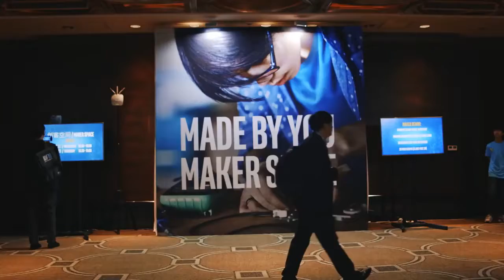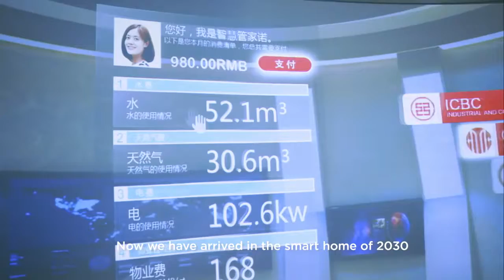Shenzhen The Silicon Valley of Hardware Trailer Future Cities WIRED